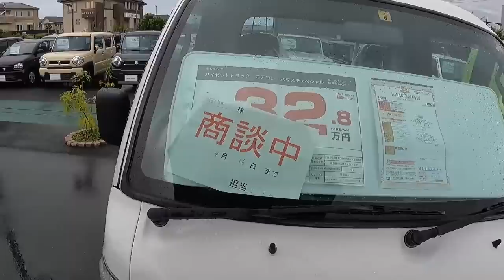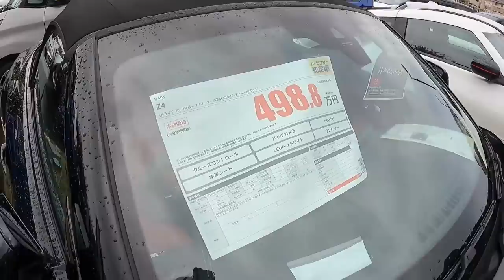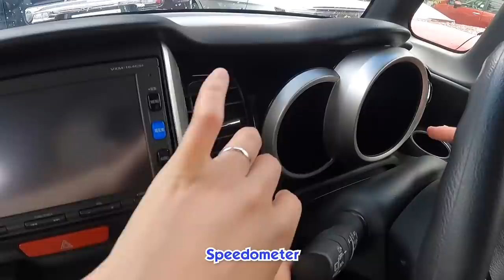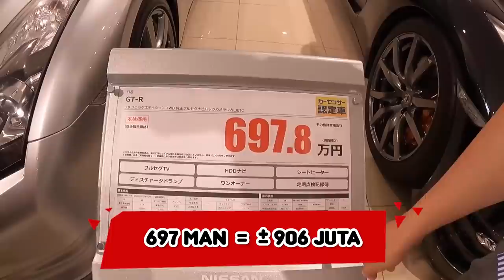BELI MOBIL BARU BUAT KAKEKNYA ISTRI ! UMUR 93 TAHUN MASIH NYETIR !